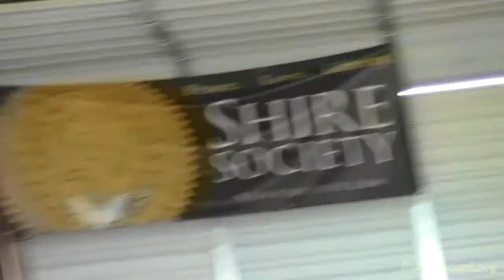Brad and Ashley Jardis - A Stateless Wedding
Brad and Ashley become married at PorcFest 2012 in a stateless ceremony.